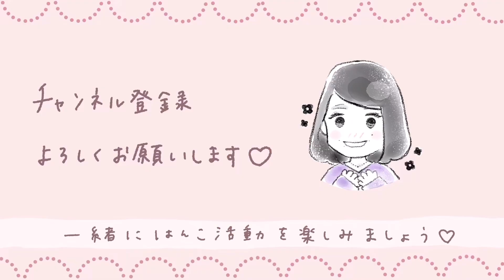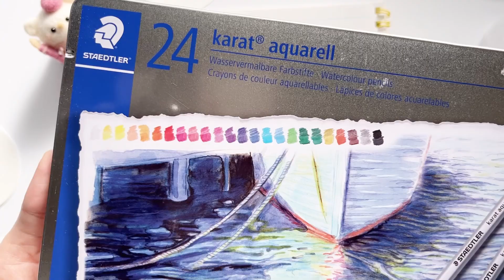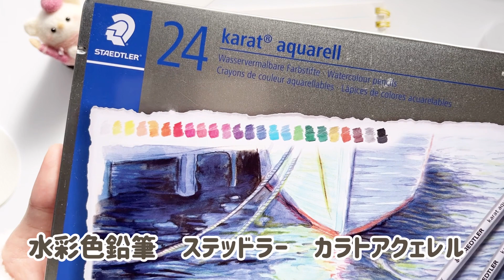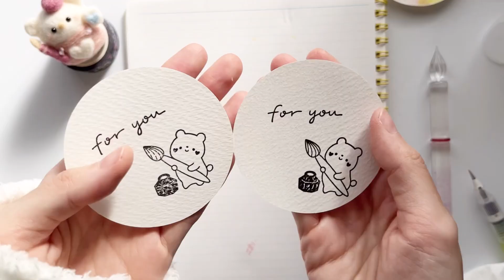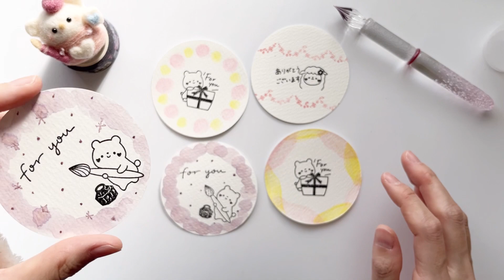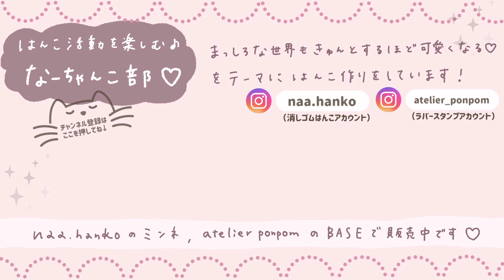セリアのまんまるカードをはんこでアレンジ⚮̈ ｡.:*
⋆⸜セリアのまんまるカードアレンジ⸝⋆

まんまるカードが気になる方は
お近くのセリアで探してみてください♡

さくらんぼガーランドラバースタンプ

もこもこひつじのありがとうラバースタンプ

はんこ作家がずっと愛用している超お気に入り！シヤチハタ黒スタンプ台❁

こんにちは！naaです❁
消しゴムはんこ作家として活動しています𖧷

⋆⸜  まっしろな世界もきゅんとするほど可愛くなる  ⸝⋆
𓍯押すだけで可愛いと喜ばれる
𓍯ラッピングに欠かせない存在♡
𓍯はんこを使うのが初めてさんも大歓迎

【なーちゃんこ】とは…
・なーちゃんの作ったはんこを略したもの
・ママっこ、おばあちゃんこ、のように
　なーちゃんのはんこがすきだよという意味
・naachanko 【naa】【hanko】の文字も入っています
そして、それに【部】をつけて
私のオリジナルの部活のような
そんなチャンネルにする予定です♡

　模倣や二次加工品の販売等はお控えください。
　また、はんこの作り方については非公開としています。
　ご質問いただいてもお答えできませんのでご了承ください🙇‍♀️

❁消しゴムはんこ・ラバースタンプの販売
【ハンドメイド販売サイトのミンネ】⇣

❁ラバースタンプのみ販売
atelier ponpom【BASE】⇣

❁SNS
・@naa.hanko 消しゴムはんこ⇣

❁ハンドメイドに役立つ愛用品紹介
【楽天ROOM】⇣